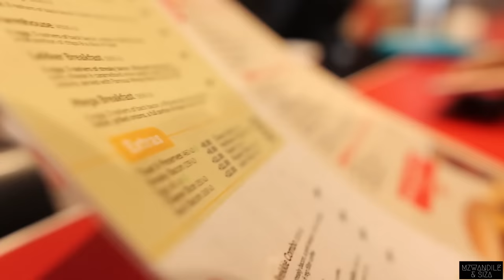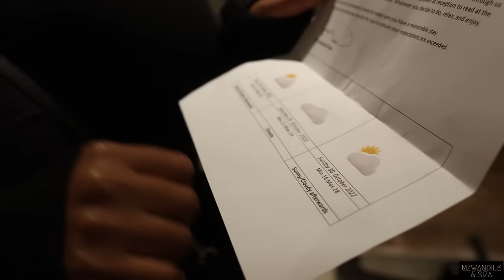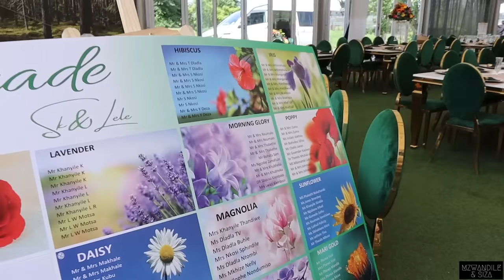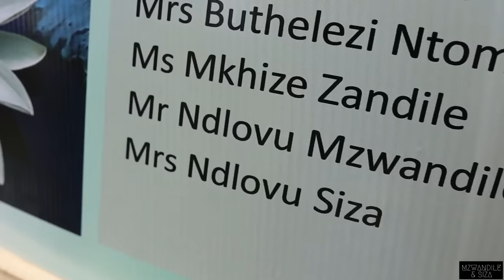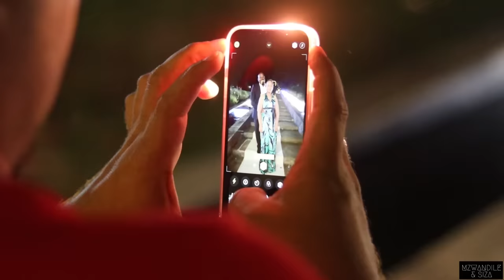Weekend With Family In The Midlands | 10 Year Wedding Anniversary Celebration | Mzwandile and Siza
In today's video we head to the Midlands to celebrate Ncane and her Hubby on their 10 Year Wedding Celebration.